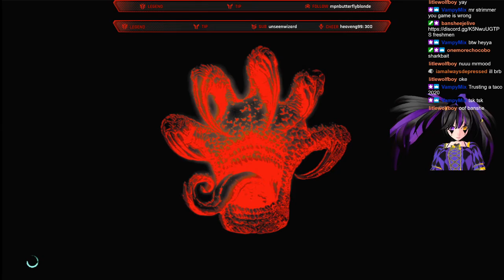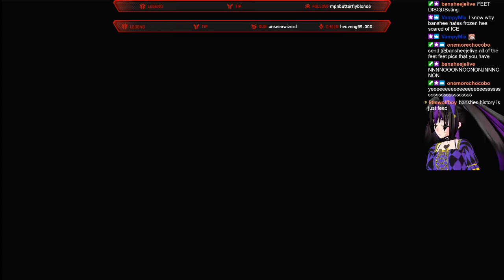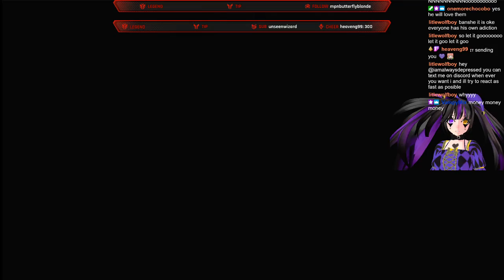Getting into the devil world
Learning and remembering the ropes of being human